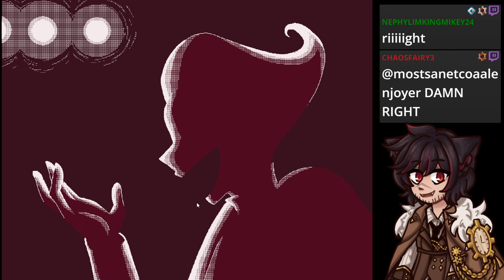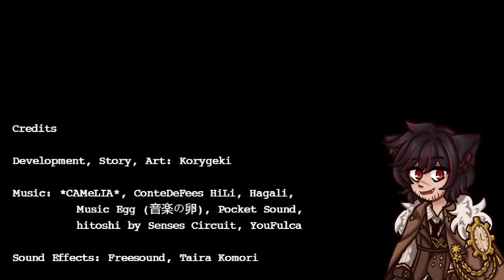The Clowns Have a New Act & It's Got a lot of FLESH & BLOOD... - Sunny Side Nightmare All Endings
Found this randomly and it was just really amazing! great game I hope you guys like it too!

Pngtuber Clock and Clock Art by the amazing, lovely @lavindare